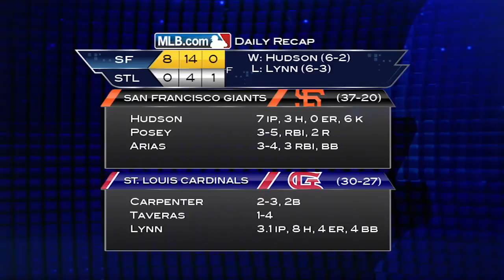6/1/14: Offense breaks out in 8-0 win over Cardinals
Daily Recap: Tim Hudson delivered a typically solid effort and the Giants' got three-hit performances from Buster Posey and Joaquin Arias